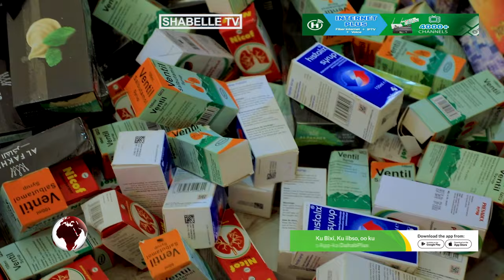Taliye Maxamed Carabow ''Waxaan gacanta kusoo dhigney waxyaabaha maanka dooriye oo horey loo...''.